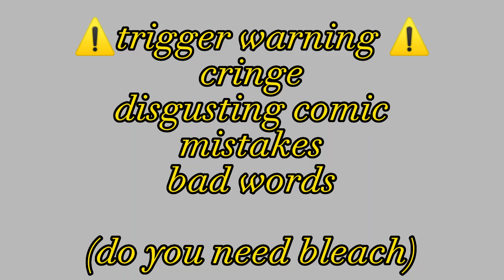||Garten of Banban react to......👁️👄👁️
I probably decided to change up 😀👍